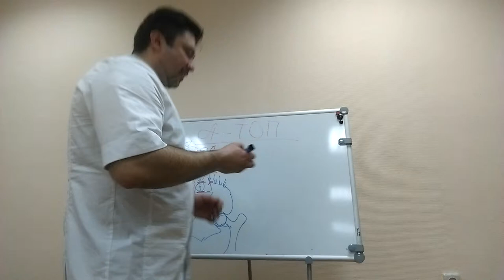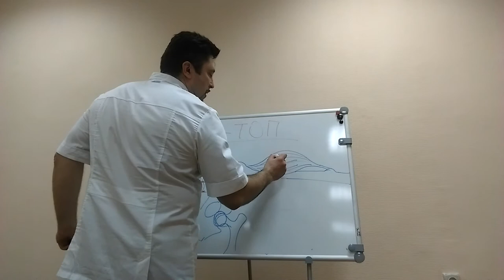Как массировать спину тренинг по мануальному массажу Ч 5